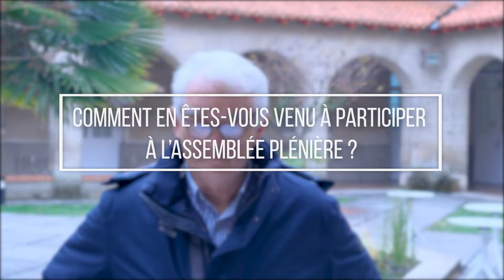Assemblée plénière de novembre 2021 : Interview d'Alain de Brugière invité de Mgr James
Alain de Brugière, président du Secours Catholique en Gironde était l'un des deux invités diocésains de Mgr James à l'occasion de l'Assemblée plénière de novembre 2021. Il a participé à la séquence "Clameur de la terre, clameur des pauvres" et revient sur sa participation au cœur de cette Assemblée.